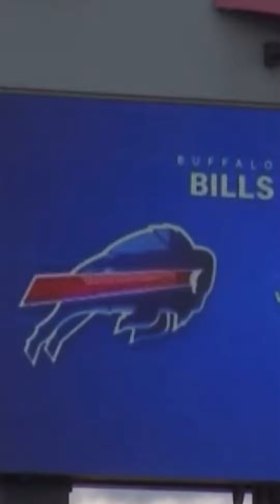Bills Hype vs Texans